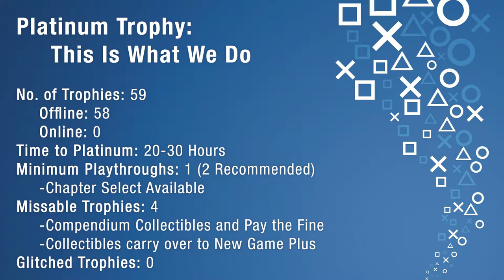Marvel's Guardians of the Galaxy Trophy Guide - Huddle up! | PLATINUM HUNTERS #41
Guardians of the Galaxy might just be the most underrated game of 2021. And the platinum trophy run is certainly a great one. Eidos Montreal really surprised us! When it comes to getting the "This Is What We Do" platinum trophy, its got some jank with the collectibles but the run is pretty breezy with the ability to add in a custom difficulty... however there's the infamous trophy where you have to Pay the Fine which I completely and utterly missed on my first playthrough. I'm going to help you get it the Galactic Frugality trophy your first time around in the first Platinum Hunters Trophy Guide of 2022!

THIS IS PLATINUM HUNTERS!!!

Here on Platinum Hunters, we create a trophy guide and roadmap for Platinum Trophies from different PS5, PS4, and PS3 games and give you tips and tricks for obtaining the platinum trophies faster and much easier. I also give my recommendations on whether it is worth getting the platinum trophy, DLC trophy sets, and whether you should play the game or not. My hope is that this guide will help you in your trophy hunting quest and show how the PlayStation Trophies community can help each other.

PlayStation Plus Collection Challenge!

We are completing all the games announced for the PS Plus Collection given to PlayStation 5 owners as a bonus, which has 22 platinum trophies spread across 20 excellent PS4 games.

To keep up with all the platinum trophy guides in the PS Plus Collection Challenge, click over to this playlist

HELPFUL GUIDES AND WALKTHROUGHS

Marvel's Guardians of the Galaxy Trophy Guide - Guide I personally used and recommend:

TIMESTAMPS FOR TROPHY GUIDE

Intro 0:00
Platinum Trophy Info 2:55
Story Mode Trophies 4:18
Collectibles Trophies 5:03
Lore Hoarder Trophy - 65% Collectibles 6:26
Guardian Collectibles Trophies 7:53
Fashion Passion Trophy - All Outfits 9:39
Combat Trophies 10:31
Auto Combo Trophies 11:39
Abilities Trophies 13:21
Slakebuster Trophy 16:54
Drax the Dismemberer Trophy 17:55
No Way, Nova Corp Trophy 18:30
Groot Canal Trophy 18:54
15 Charged Shots Trophy 19:43
Eat It Rodent Trophy 21:45
Pay the Fine to Nova Corps - Galactic Frugality Trophy 22:44
Platinum Trophy - "This Is What We Do" 25:28
Overall Recommendations 26:06

---SEO Things---
We cover platinum trophy guide videos for PS5, PS4, PS3 and sometimes PS Vita Playstation Games. Platinum Hunters trophy guides focus on giving you a platinum walkthrough for PlayStation trophies and list all the trophies in the trophy guide so you can get the Platinum Trophy. If you are looking to increase your PlayStation Trophy Collection, this PlayStation trophies channel will help you grow your platinum trophy count.